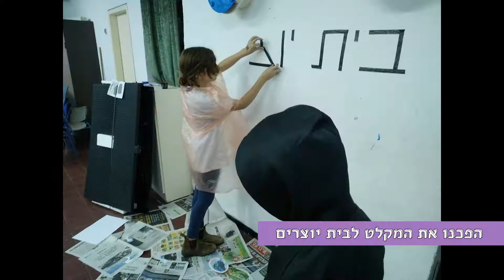חג היצירה נופים 2020